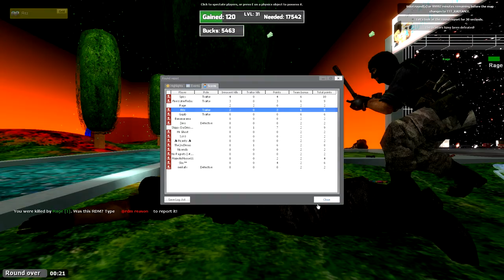I Love Tobu - (TTT) S6E19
"Trouble in Terrorist Town (TTT) is a game mode included with Garry's Mod. The game is about a group of "terrorists" who have traitors among them, out to kill everyone who's not a traitor.